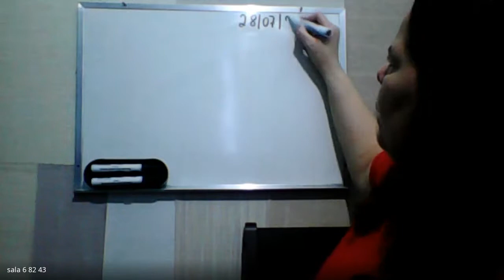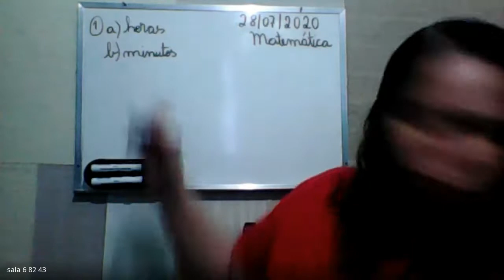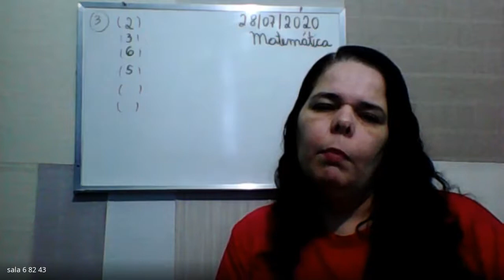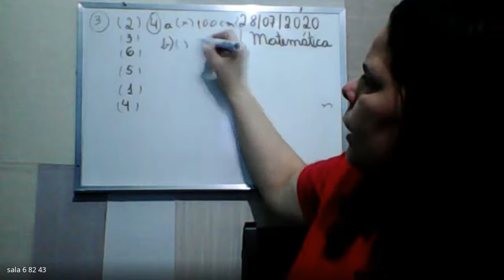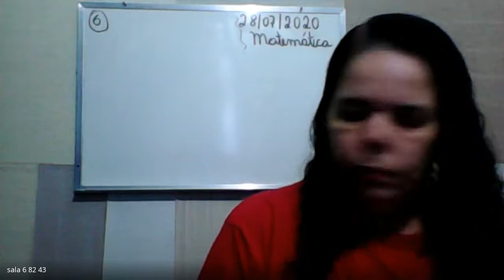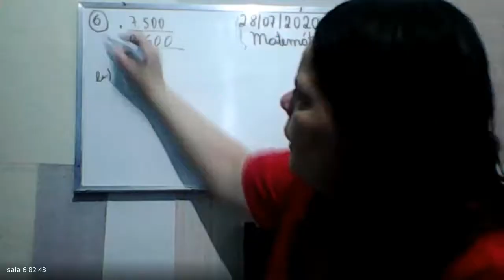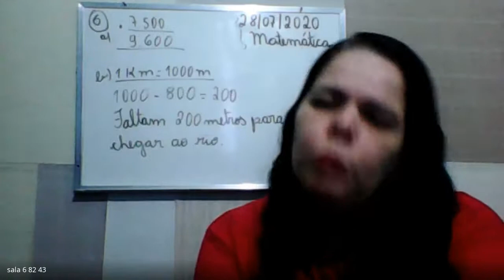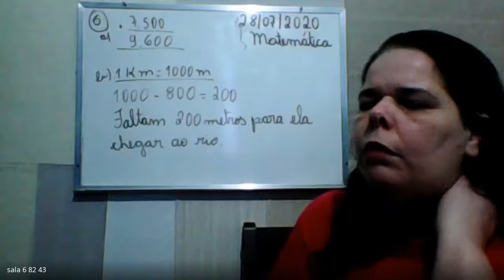4 ANO LUCIANA P1